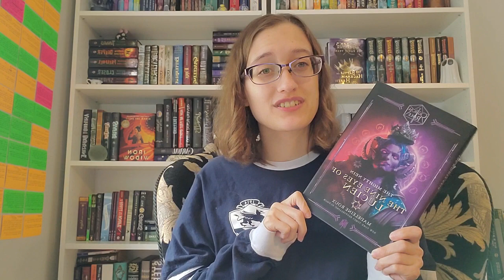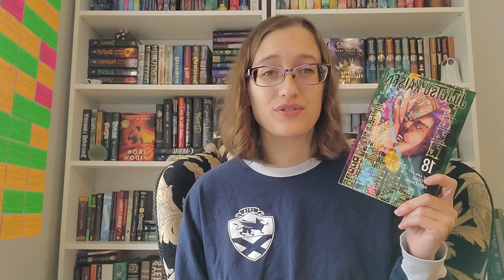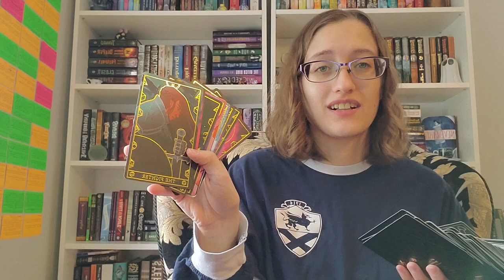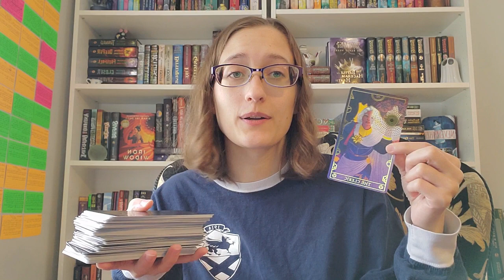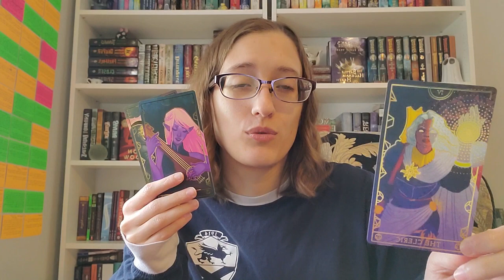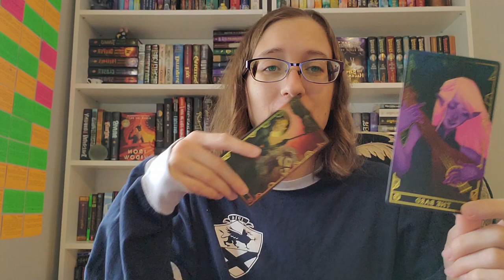From DNF December to (Hopefully) a Better January | December Wrap Up & January TBR | vedid day 30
This video is a mess, but that's fine. Hopefully you guys understand what I'm talking about in the video.

Need an editor, beta reader, or sensitivity reader for your book? Just wanna throw a little support my way?